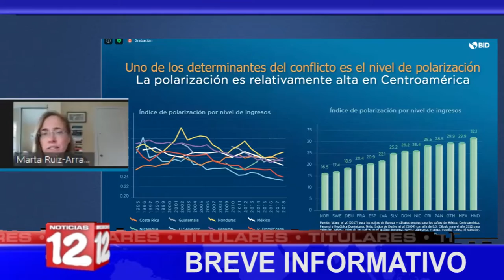Breve Informativo de Noticias12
📍CPDH respalda informe presentado por Michelle Bachelet sobre violación de DDHH en Nicaragua.
📍Juan Sebastián Chamorro interesado en el proceso de elección de precandidados de la Alianza Ciudadana
📍BID presenta informe económico desigualdad y descontento social en tiempos de covid-19.
📍Alza en combustibles no afecta precio de la factura eléctrica, según César Zamora.